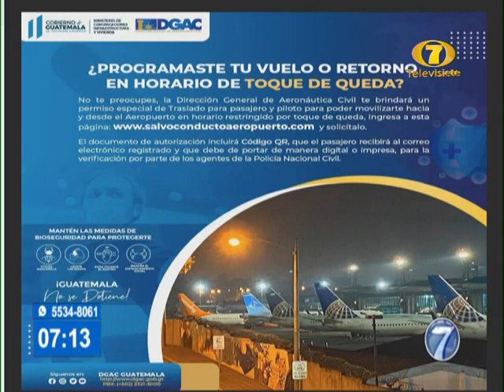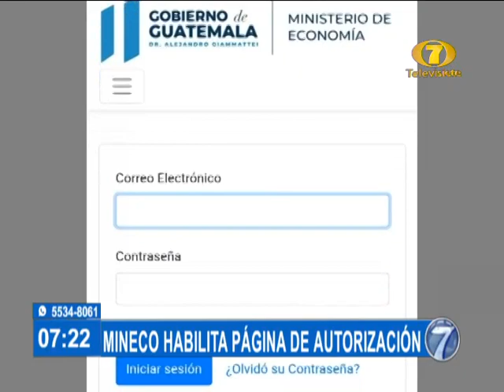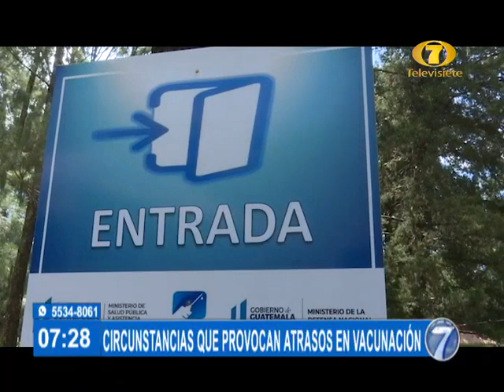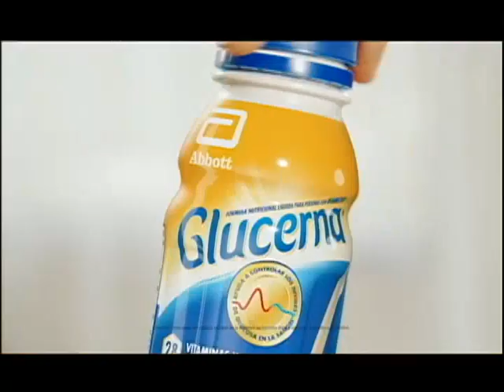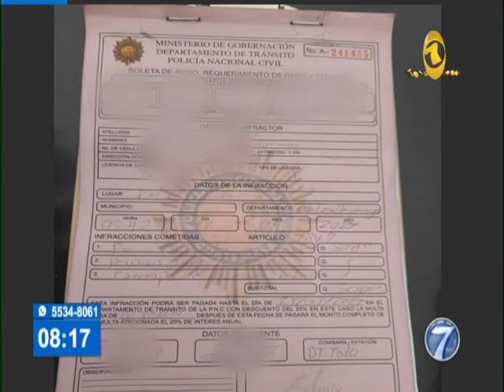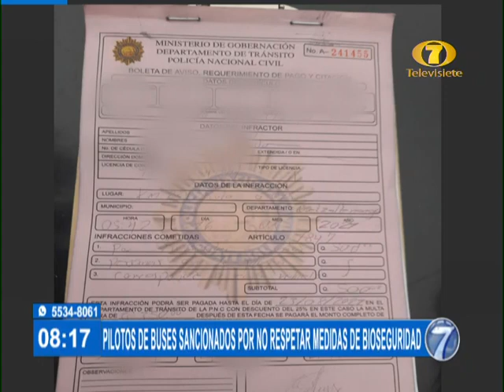Noti 7 Matutina: Programa del 16 de Agosto del 2021